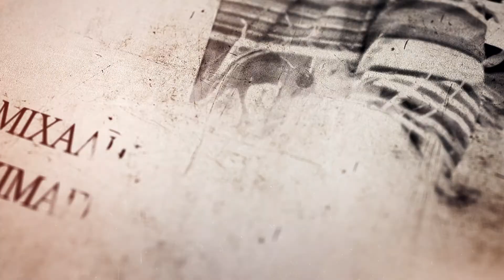Spot ΚΩΩΝ ΒΙΟΣ ΕΣΤΙΑ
Επιμέλεια & μοντάζ σποτ εκπομπής : Βενέρης Γιώργος